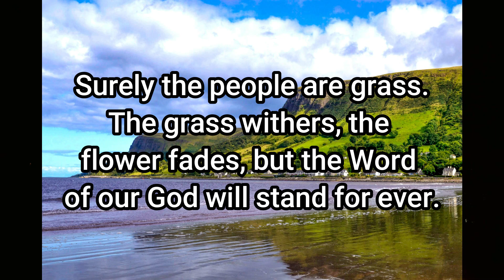A Rock is our God